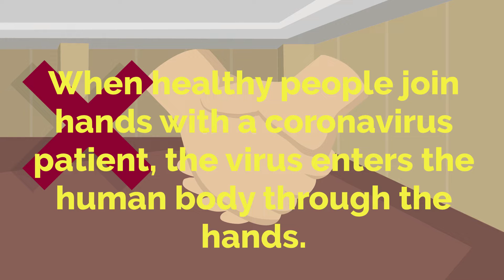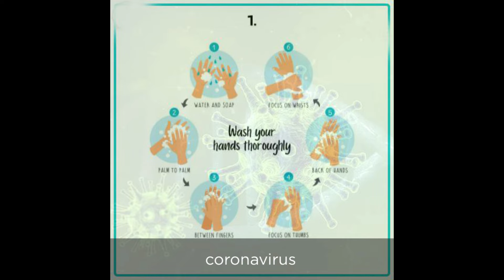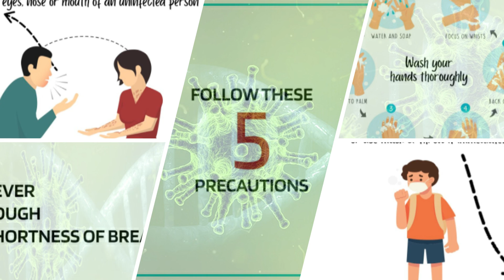5 simple steps to stay at home stay safe from coronavirus| covid-19 news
5 simple steps to stay at home stay safe from coronavirus| covid-19 news
COVID19 coronavirus covid -19transmissionmethod
covid-19  transmission method|simple steps to  save from coronavirus
Human-to-Human

The infection is spread predominantly from human-to-human. The virus is spread pred Between individuals who are in close contact with each other (inside around 6 feet).

Respiratory beads created when a contaminated individual hacks or sniffles.ominantly from
Health officials around the world are scrambling as cases of COVID-19 surge in Europe, Asia, and the Middle East. There are also new fears the incubation period is much longer than originally thought. stay at home home care

human-to-human
social media links:
 simple steps to stay save from coronavirus covid 19